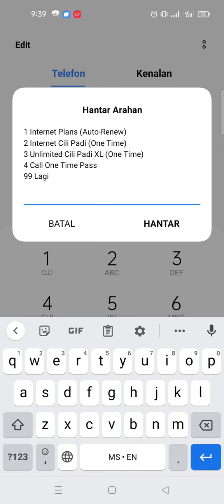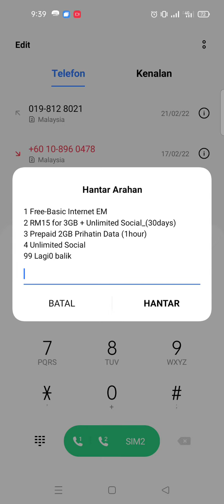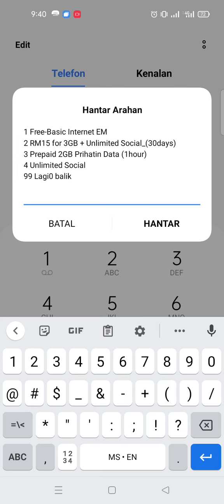Cara cek data free Digi 2022,internet data prihatin rm15.